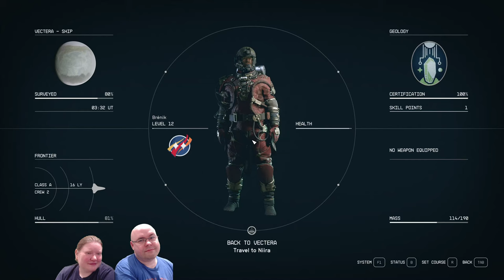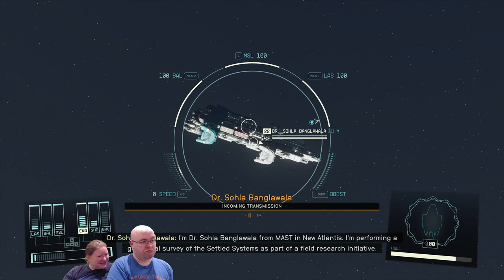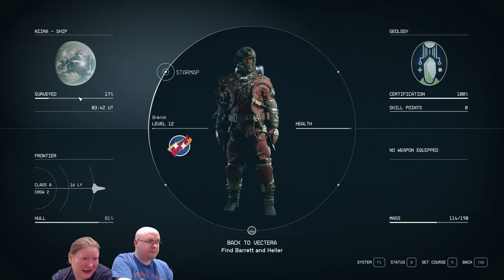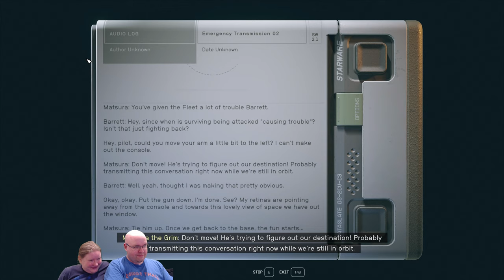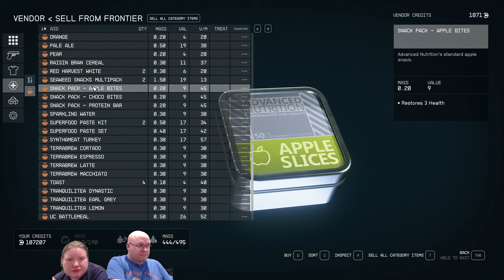Let's Play Starfield e22 - Stupid Sexy Barrett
As I've recently (e32) found out, this is just about the worst possible place to crash on.

Recorded 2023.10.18 - All of a sudden we're only a bit over a month behind, BAM!